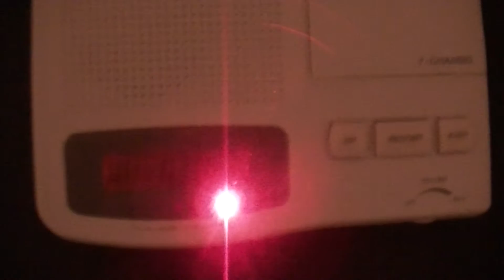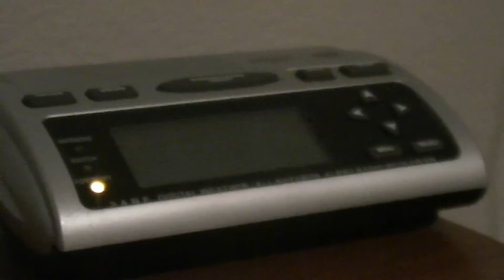Flash Flood Warning (EAS #928-929)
Occurred on December 26, 2015.